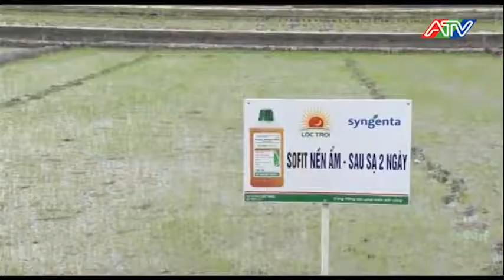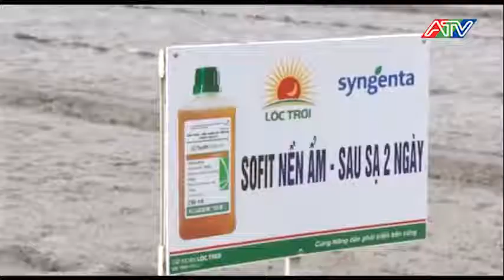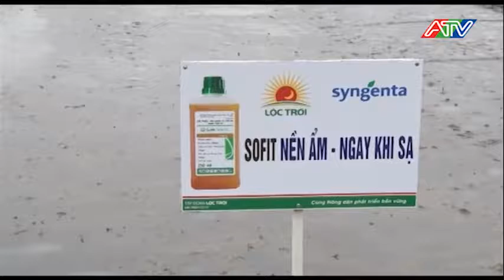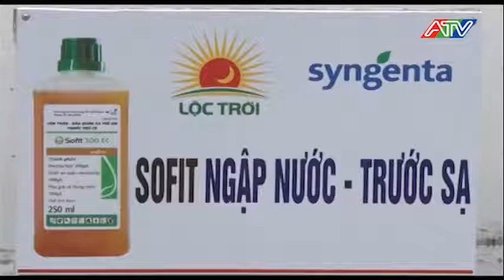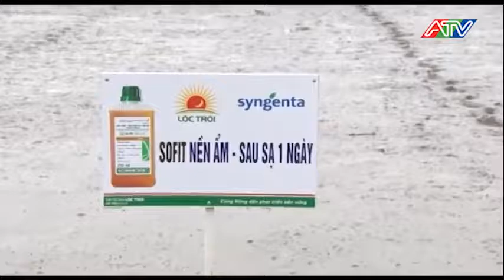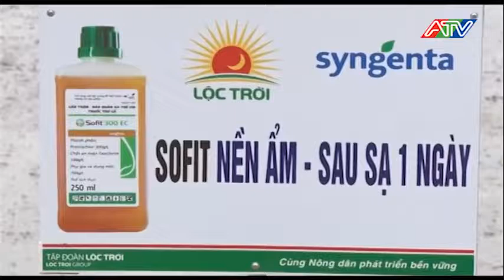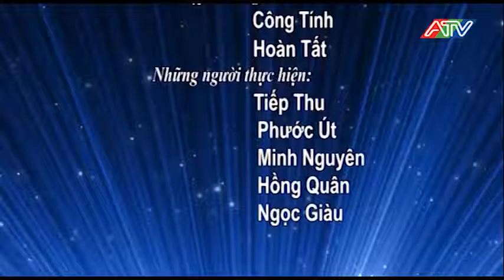AN GIANG NDCB 26 04 18 PHÒNG TRỪ CỎ DẠI ĐẦU VỤ PGS DƯƠNG VĂN CHÍN KS HÙNG PHONG